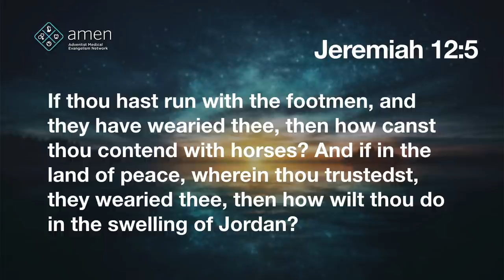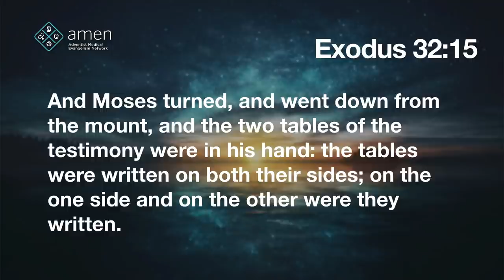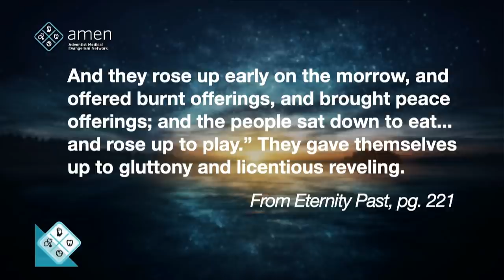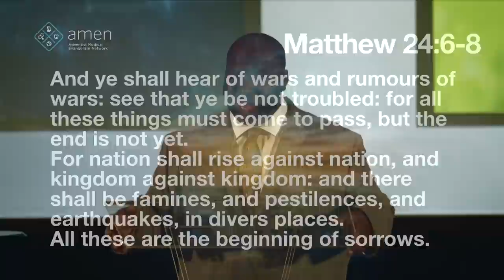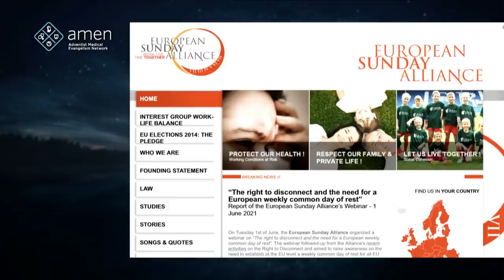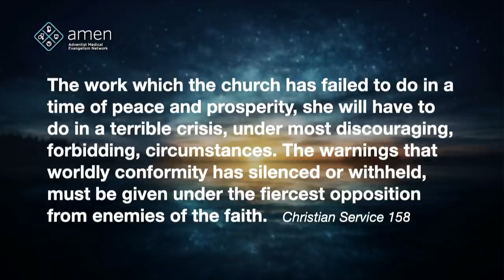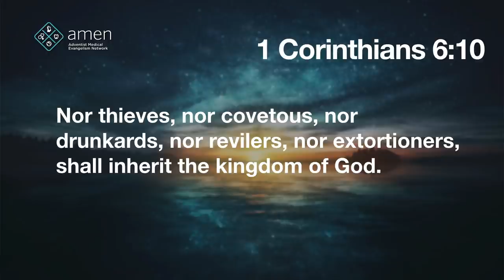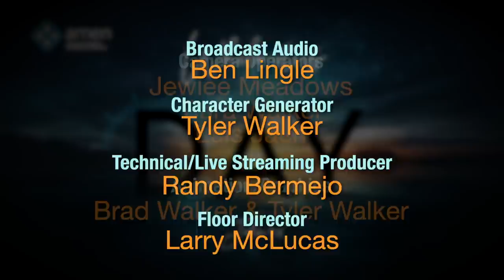“Battle Ready” - Amen Conference 2021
Eric Walsh, MD
“Battle Ready”

AMEN210008